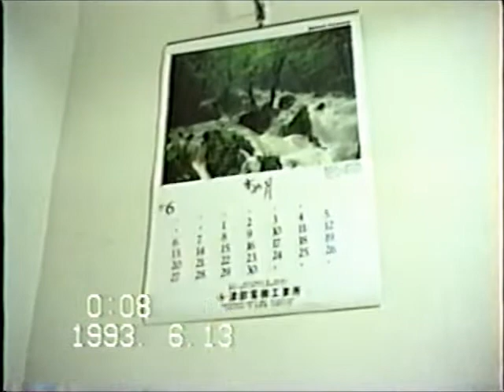ミーティングに関して何かを熱弁する31歳の自分！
何かを熱く語っている映像が出てきました。31歳の自分に会えましたが、ちょっと意味不明です。お見苦しい点は勘弁を！